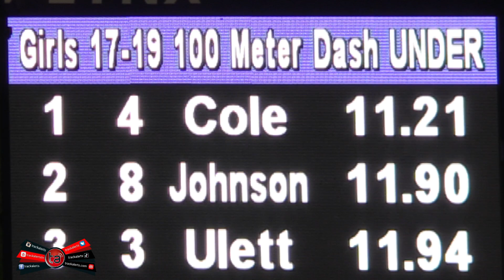Serena Cole sends strong warning with 11.21 at Carifta Games Trials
Serena Cole sends a strong warning with an impressive 11.19 run in the U20 girls 100m heats at Carifta Games Trials